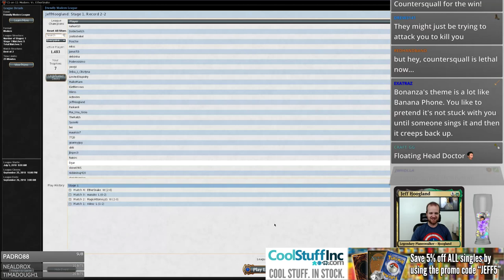4 Color Geist - Modern - August 24th, 2018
0:39 - First Match: GR Valakut
14:18 - Second Match: Naya Burn
26:55 - Third Match: U Tron
35:56 - Fourth Match: UR Storm
59:12 - Fifth Match: Esper Control

2 Arid Mesa
2 Blood Crypt
2 Celestial Colonnade
2 Chandra, Torch of Defiance
2 Collective Brutality
2 Countersquall
2 Crackling Doom
2 Creeping Tar Pit
2 Flooded Strand
4 Geist of Saint Traft
1 Hallowed Fountain
1 Island
2 Kolaghan's Command
4 Lightning Bolt
4 Lightning Helix
4 Lingering Souls
4 Marsh Flats
1 Mountain
4 Path to Exile
1 Plains
2 Polluted Delta
1 Sacred Foundry
4 Snapcaster Mage
1 Steam Vents
1 Swamp
2 Tasigur, the Golden Fang
1 Watery Grave

2 Alpine Moon
3 Anger of the Gods
1 Countersquall
3 Damping Sphere
2 Hide/Seek
3 Surgical Extraction
1 Wear/Tear